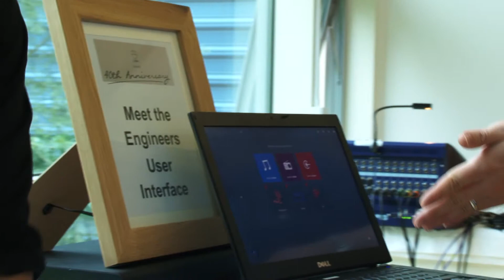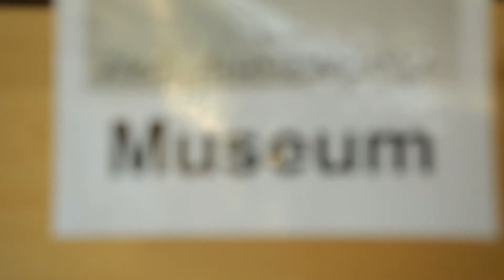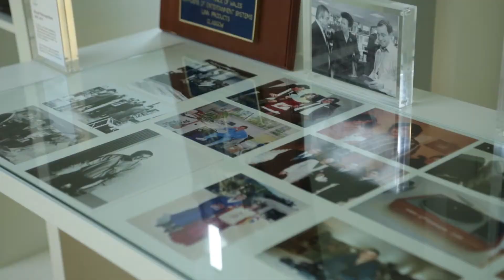Linn 40th Anniversary Celebrations